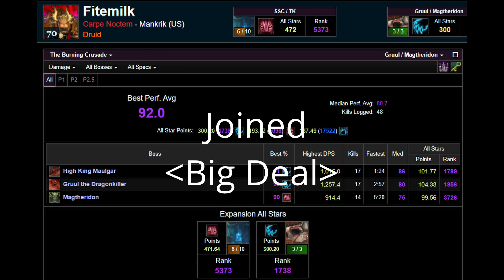Seize the Night - Carpe Noctem Tribute Video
RIP Carpe Noctem